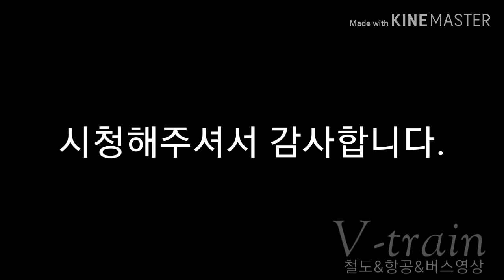[철도영상] #5227 갑종회송 부교공 (구)5편성 영동/구미 정차&통과영상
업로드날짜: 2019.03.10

설명없음.